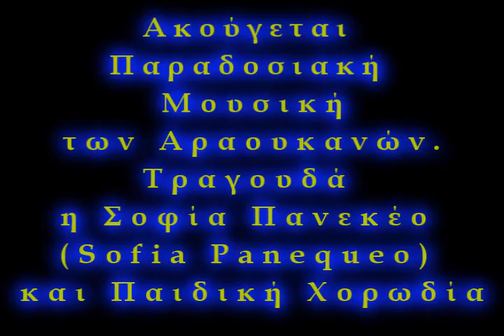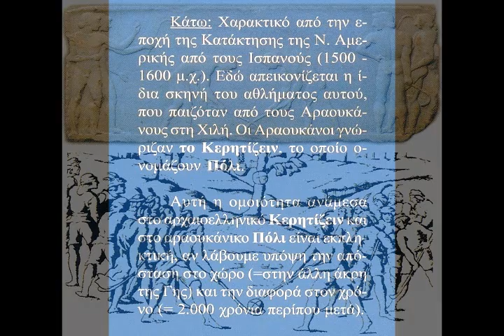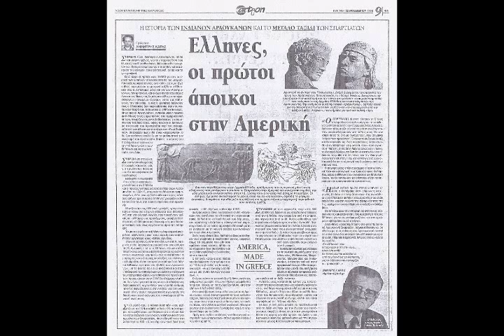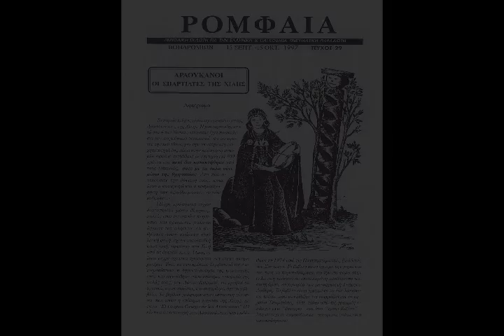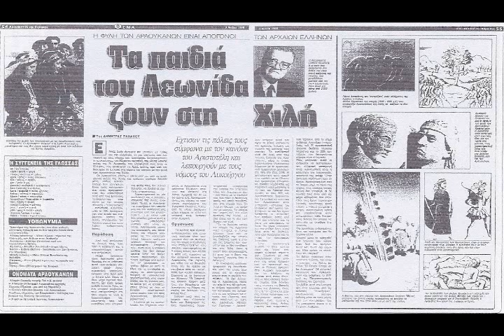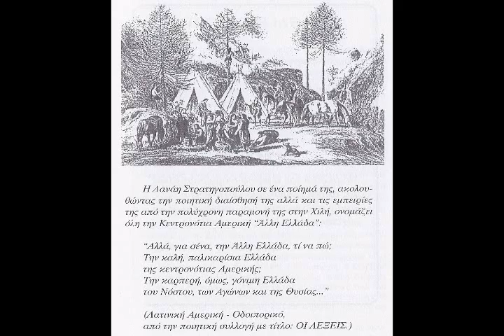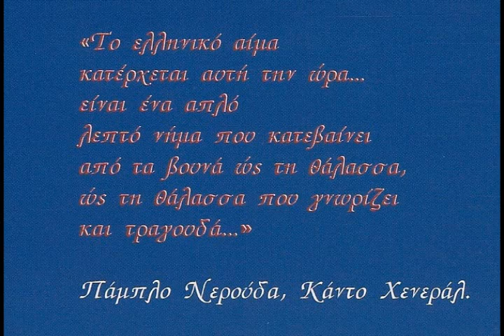Η ΕΛΛΗΝΙΚΗ ΚΑΤΑΓΩΓΗ ΤΩΝ ΑΡΑΟΥΚΑΝΩΝ ΤΗΣ ΧΙΛΗΣ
ΔΙΑΒΑΣΤΕ:
Ο ΑΓΝΩΣΤΟΣ ΕΛΛΗΝΙΚΟΣ ΑΠΟΙΚΙΣΜΟΣ. Η ΠΕΡΙΠΤΩΣΗ ΤΩΝ ΑΡΑΟΥΚΑΝΩΝ ΤΗΣ ΧΙΛΗΣ.

THE GREEK ORIGIN OF THE ARAUCANS OF CHILE
See:
THE UNKNOWN HELLENIC COLONIZATION. THE CASE OF THE ARAUCANS OF CHILE.

Βιντεο-δημιουργία: ΗΛΙΟΔΡΟΜΙΟΝ
Video-creation: HELIODROMION
Creacion de video: HELIODROMION